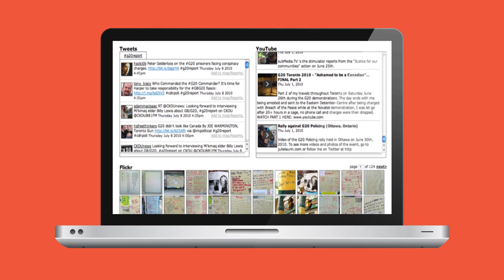(5/5) Waarom lijkt het Westen meer op China dan je denkt?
In het Westen mag alles en in China mag niks, toch? Dat ligt net even wat anders, zal Thomas Poell (Nieuwe Media & Digitale Cultuur, UvA) je duidelijk maken in dit college. We denken dat je in China geen kritiek kunt leveren op de overheid, maar er zijn hele creatieve manier om dat wel gewoon te doen. En ook in het Westen ben je niet zo vrij om te protesteren als je denkt. Hoe dat precies zit, hoor je in dit college.

Deze week in Universiteit van Nederland:
Mediawetenschapper dr. Thomas Poell

Van pamflet tot plaatjes op het internet, dr. Thomas Poell, docent bij de vakgroep Media en Cultuur aan de Universiteit van Nederland, is geïnteresseerd in de dynamiek van protest, zowel online als "offline". Wat gebeurde er nou precies tijdens de Arabische Lente? En bestaat er zoiets als een Facebookrevolutie?

Meer weten?